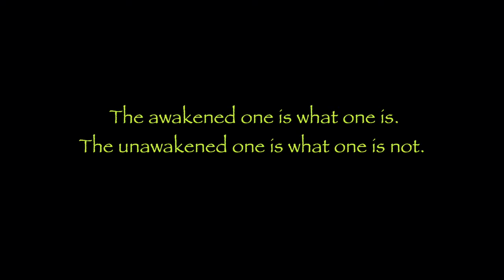Awakened~ Unawakened Sri Bhagavan's Speech